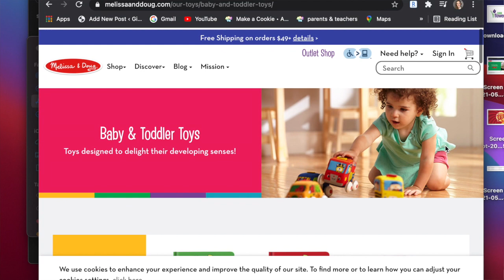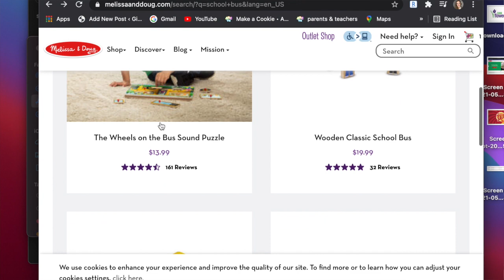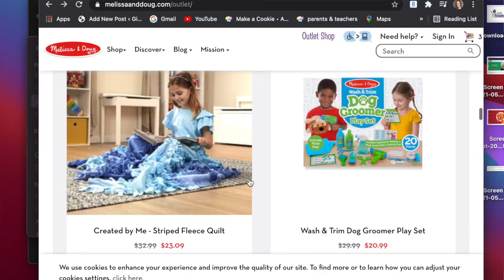MELISSA AND DOUG RUN DEAL! GOOO!!! | HUGE MELISSA AND DOUG SAVINGS!!!